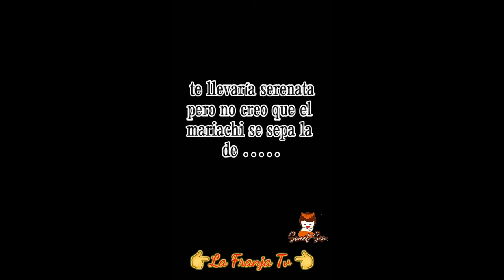AY PUEBLA TU ME VUELVES LOCO || VERSION 2022 || GRUPO MARAVILLA DE ROBIN REVILLA